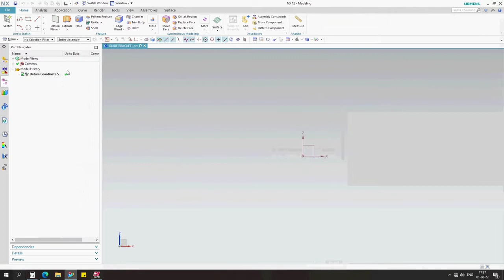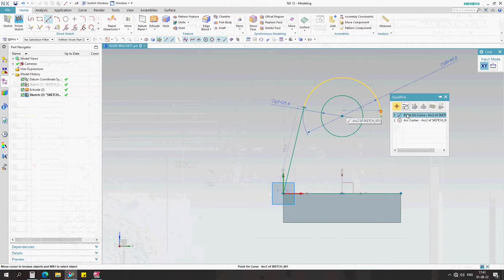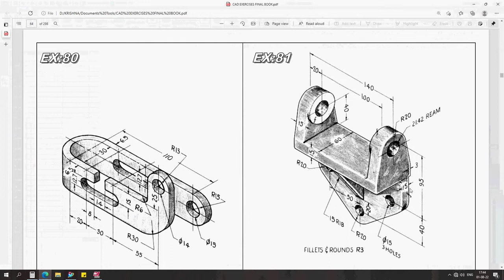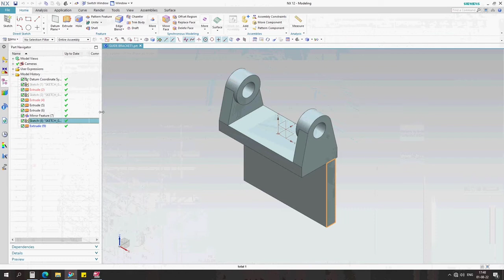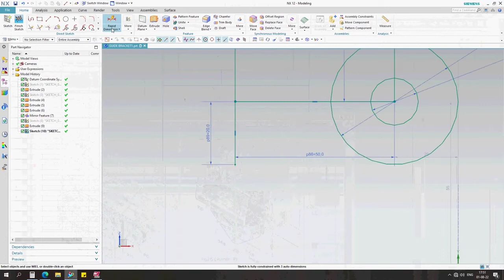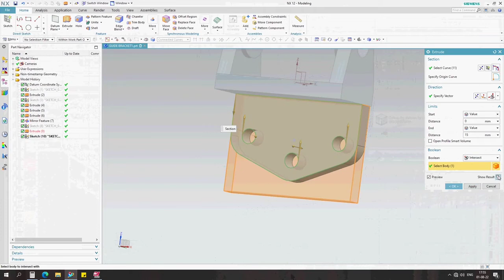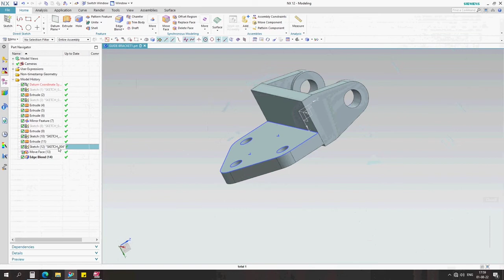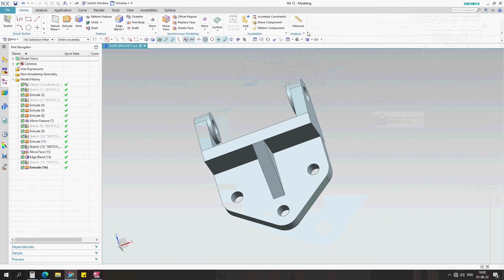Guide bracket Design Tutorial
Learn how to make 3d model of  guide bracket in nx 12 with easy steps

Machine Mate Cad Cam Solution:  @MachineMate11
 @Machine Mate Cad cam solution ​